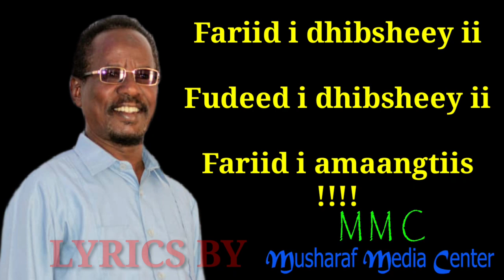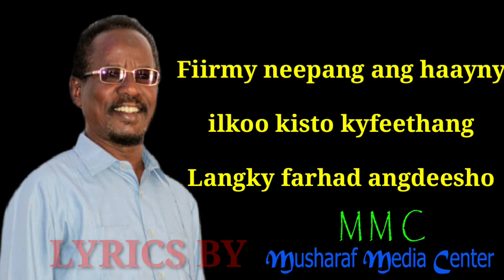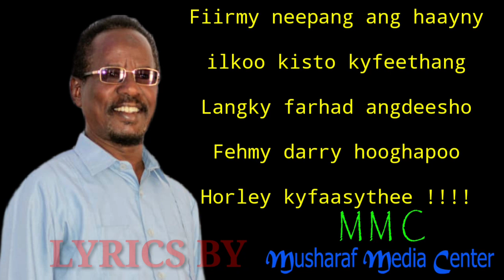TARASH | FARDOWSA FOOSKY BILAAMED | BEST HEES MAAY KABAN | MMC MAAY LYRICS 2019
MUSHARAF MEDIA CENTER MMC